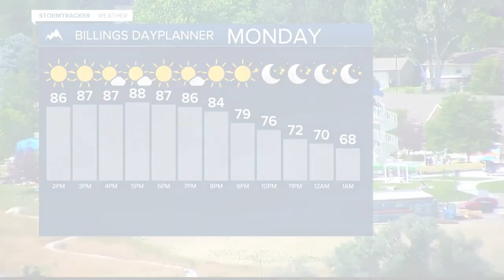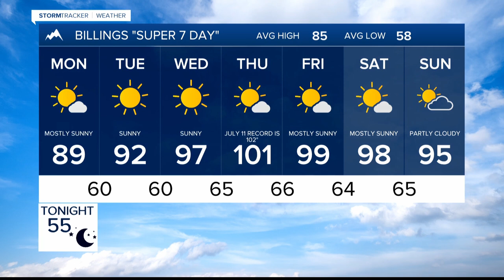FORECAST SUNDAY EVENING JUL 7, 2024